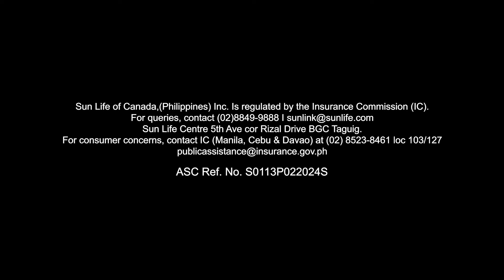See the world like Elaine!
Earn big anytime, travel anywhere. See the world in a brighter light, making a difference. ☀

Shine big on your next gig as a Sun Life Advisor!